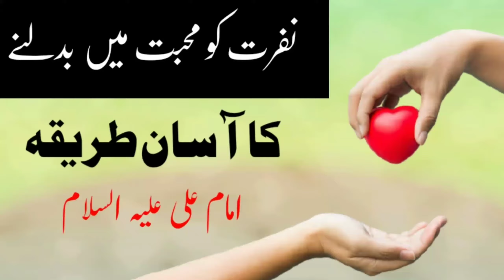Nafrat ko Muhabbat mein Badalne ka Tarik | love | Imam Ali as Quotes | Syed Manzar Ali Shah Official